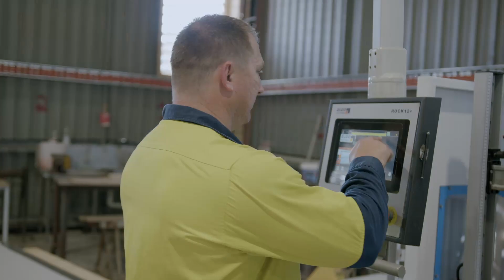Townsville Stainless Steel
We take pride of workmanship seriously at Townsville Stainless Steel. Our ethos for every project, no matter the size or scope, is to 'do it once and do it well.'